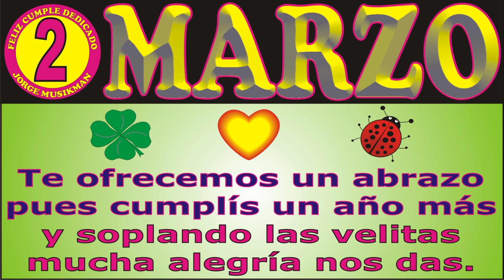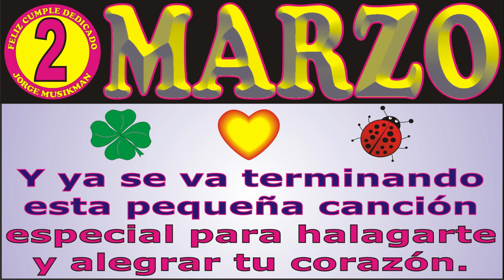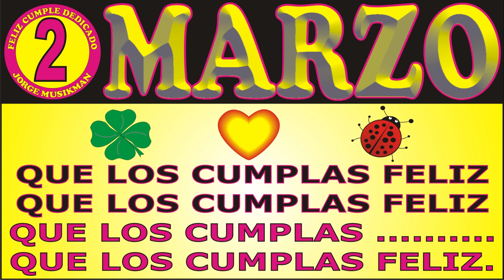2 DE MARZO FELIZ CUMPLEAÑOS KARAOKE - CANCIONES DE CUMPLEAÑOS FELIZ FELIZ CUMPLE DEDICADO MAÑANITAS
↓↓↓ LETRA ↓↓↓

2 DE MARZO
FELIZ CUMPLEAÑOS

Ha llegado el 2 de MARZO

JORGE MUSIKMAN